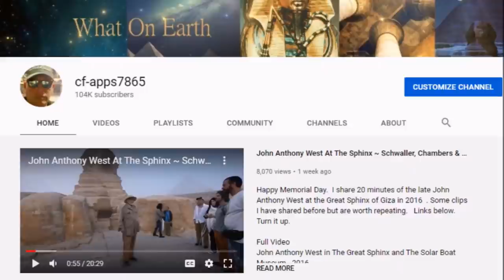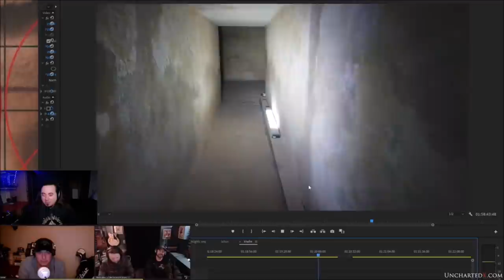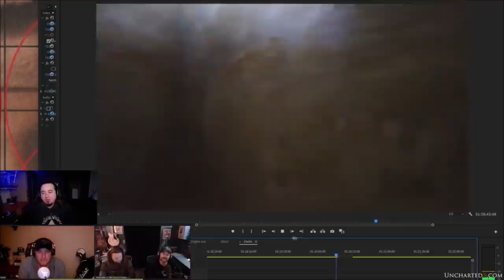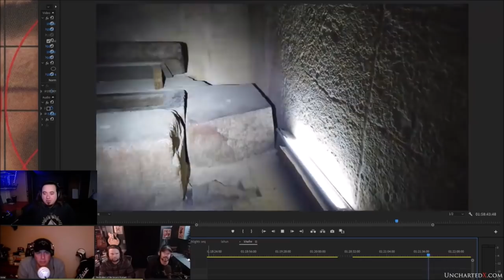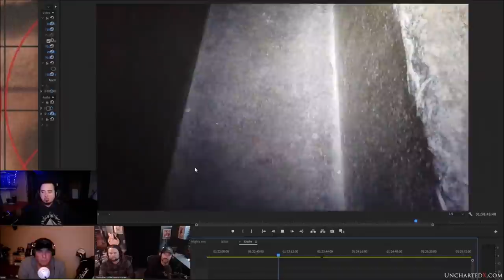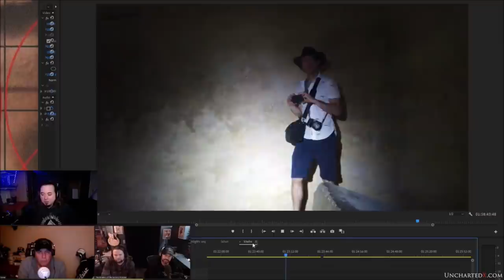Interview Clips ~ Scott Wolter, Ben, Charles, Brien Foerster, Cosmic Tusk, Serpent Bros, Anyextee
A compilation of clips from talks with other researchers over the last few years.  Scott Wolter and the Kensington Runestone, Ben from UnchartedX and the Younger Dryas, Charles Kos and some ancient Australia, Brien Foerster talks about Baalbek, George Howard from the Cosmic Tusk talks about Tall el Hammam in Jordan, a swapcast with Ben and the Serpent Brothers discussing the Middle Pyramid at Giza and Anyextee at Caesars Palace to finish.

UnchartedX Podcast! The Mountain of the West, the 2nd pyramid at Giza - with Snake Bros and Cfapps.